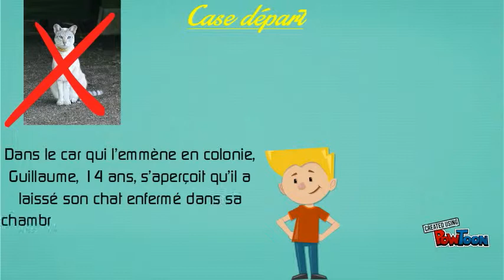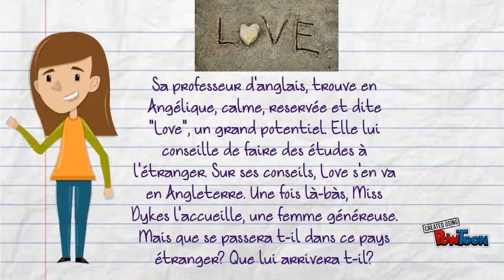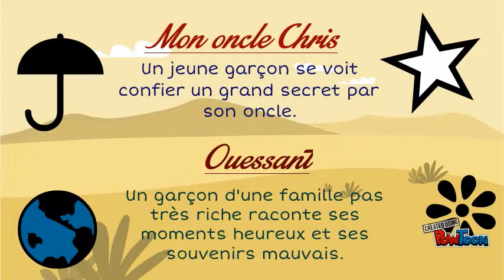Silhouette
Booktrailer sur le recueil de nouvelles "Silhouette" de JC Mourlevat réalisé par Noor, 4E collège Sévigné.-- Created using PowToon -- Free sign up -- Create animated videos and animated presentations for free.  PowToon is a free tool that allows you to develop cool animated clips and animated presentations for your website, office meeting, sales pitch, nonprofit fundraiser, product launch, video resume, or anything else you could use an animated explainer video. PowToon's animation templates help you create animated presentations and animated explainer videos from scratch.  Anyone can produce awesome animations quickly with PowToon, without the cost or hassle other professional animation services require.